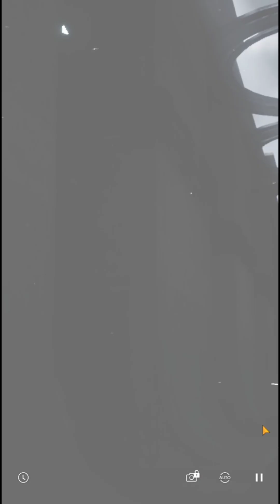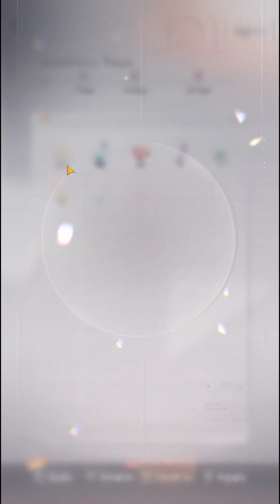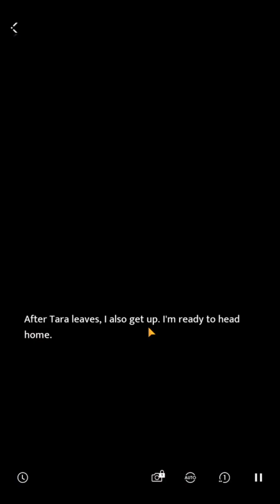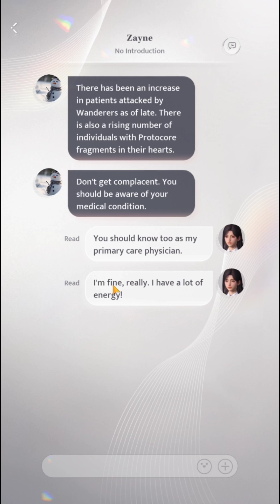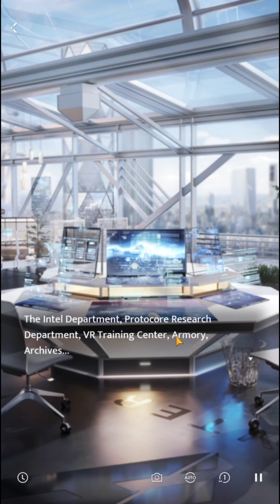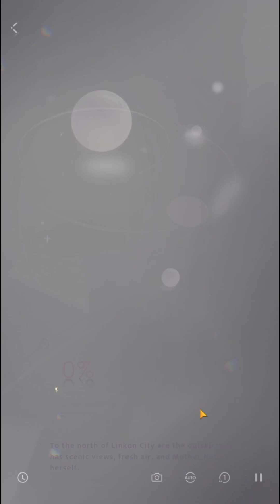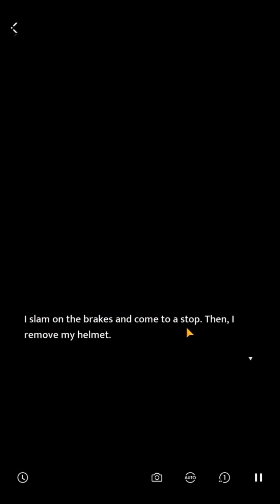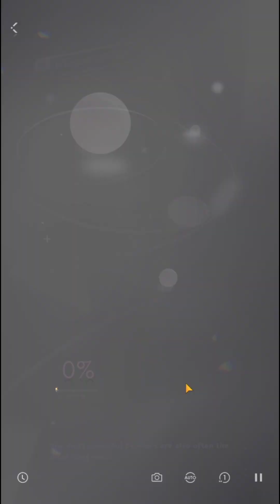Love and Deepspace - Dr Zayne Asik Hahahahah - Part 3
Thankyou..